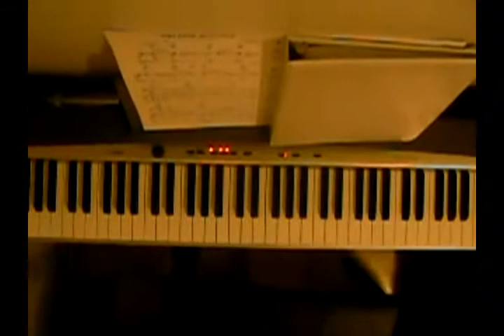Walk In The Sun by Mcfly - Cover on Piano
I know I usually post McFly videos but this video is still related to them :) It is me playing their song Walk In The Sun on the piano. I already have it on my other channel but since I start to get a lot of subcribers on this channel, I decided to upload it on here for all of you Mcfly fans and see what you think of it so pls, leave some feedbacks! :)

I will start posting McFly videos again really soon don't worry! I was just really busy lately haha